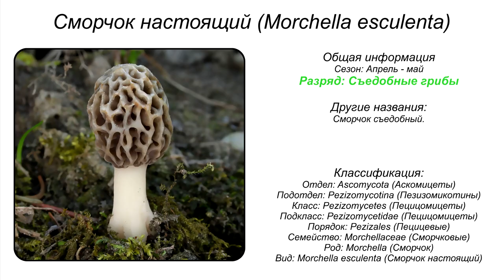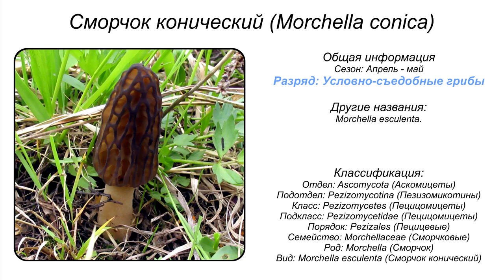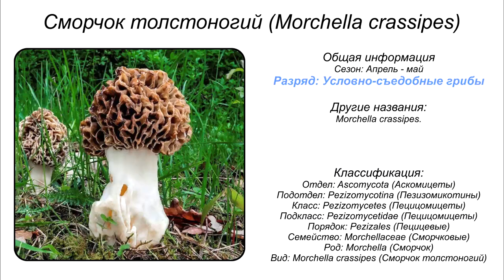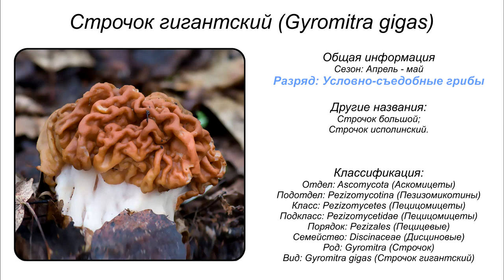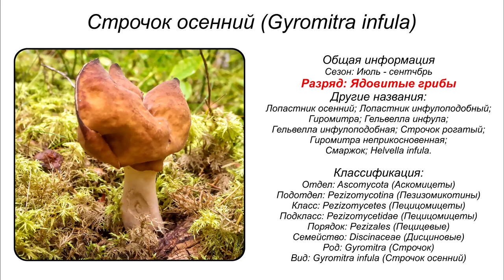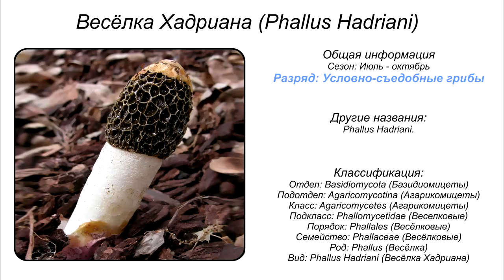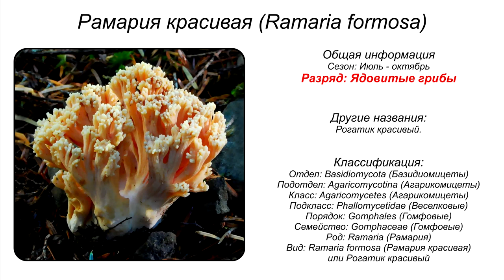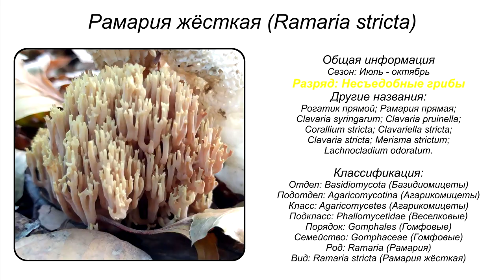ГРИБЫ СМОРЧОК СТРОЧОК ВЕСЁЛКА РАМАРИЯ ВИДЫ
00:04 Сморчок настоящий (Morchella esculenta)
01:00 Сморчок степной (Morchella steppicola)
02:00 Сморчок полусвободный (Morchella semilibera)
03:00 Сморчок конический (Morchella conica)
04:00 Сморчок высокий (Morchella elata)
05:00 Сморчок толстоногий (Morchella crassipes)
06:00 Шапочка сморчковая (Verpa bohemica)
07:00 Шапочка коническая (Verpa conica)
08:00 Строчок гигантский (Gyromitra gigas)
09:00 Строчок пучковый (Gyromitra fastigiata)
10:00 Строчок обыкновенный (Gyromitra esculenta)
11:00 Строчок осенний (Gyromitra infula)
12:00 Весёлка обыкновенная (Phallus impudicus)
13:00 Весёлка Равенелли (Phallus ravenelii)
14:00 Весёлка Хадриана (Phallus Hadriani)
15:00 Рамария жёлтая (Ramaria flava)
16:00 Рамария красивая (Ramaria formosa)
17:00 Рамария гроздевидная (Ramaria botrytis)
18:00 Рамария обыкновенная (Ramaria eumorpha)
19:00 Рамария жёсткая (Ramaria stricta)

Описание:
Приветствую вас, грибные энтузиасты!
Сегодня мы отправляемся в увлекательное путешествие в мир диких грибов, где вас ждет встреча с четырьмя очаровательными, но необычными персонажами: сморчком, строчком, веселкой и рамарией.
1. Сморчок - король весны:
Его ячеистая шляпка, словно сотканная из солнечных лучей, очаровывает своим золотистым сиянием.
Нежный аромат сморчка напоминает о свежей выпечке, а вкус - настоящий деликатес, тающий во рту.
Но будьте осторожны: не все сморчки съедобны!
2. Строчок - коварный соблазнитель:
Его сморщенная шляпка, будто усыпанная веснушками, манит своей загадочностью.
Но помните: строчок ядовит! Не дайте его чарам обмануть вас!
3. Весёлка - гриб-сюрприз:
В юности она скромна, как яйцо, но затем превращается в изящную "балеринку" в белом платье.
Весёлка обладает целебными свойствами, о которых слагают легенды.
4. Рамария - рогатый красавец:
Его пышные "кудряшки" напоминают кораллы, а нежные пастельные оттенки очаровывают своей игрой.
Рамария - не только вкусный, но и полезный гриб, богатый витаминами.

Присоединяйтесь к нашему виртуальному грибному пиру!
Узнайте о секретах сбора и приготовления этих диких деликатесов.
Полюбуйтесь на их красоту в естественной среде обитания.
Погрузитесь в атмосферу грибного леса, где царит особая атмосфера спокойствия и гармонии.
Вместе мы откроем все тайны грибного царства!